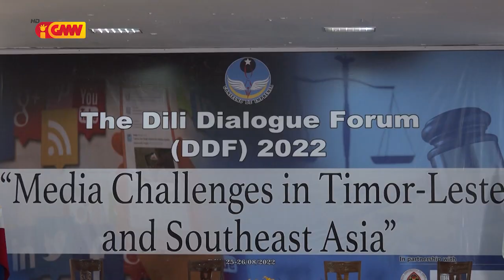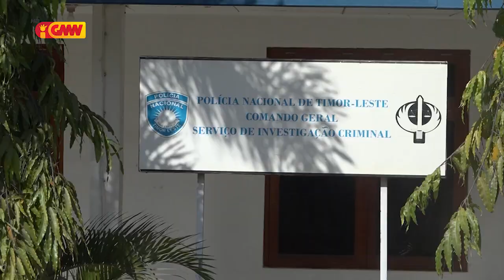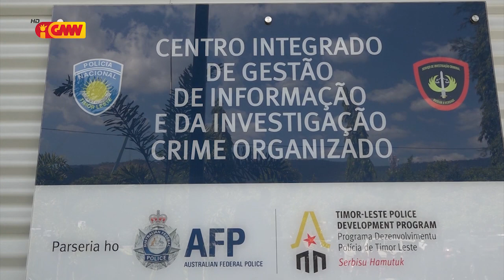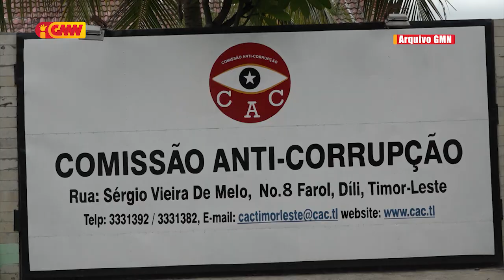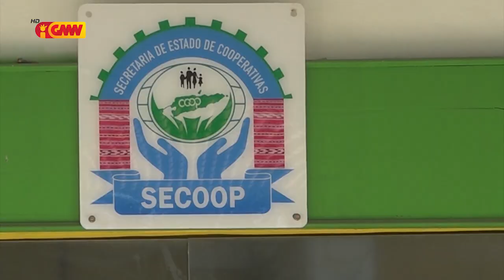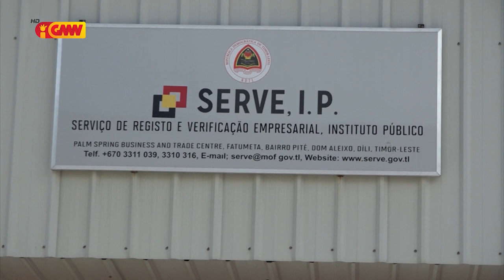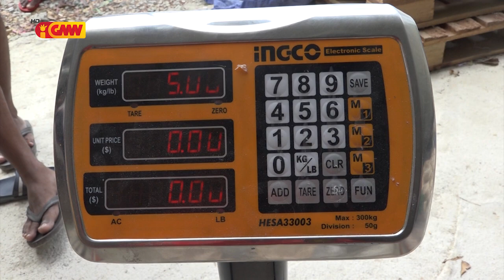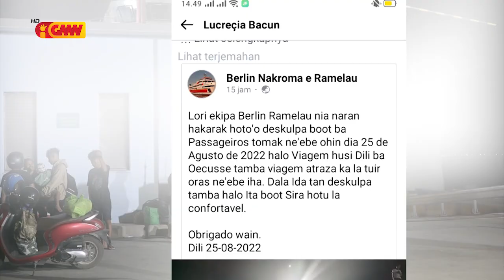JORNAL SEMANARIO 28 de Agostu 2022